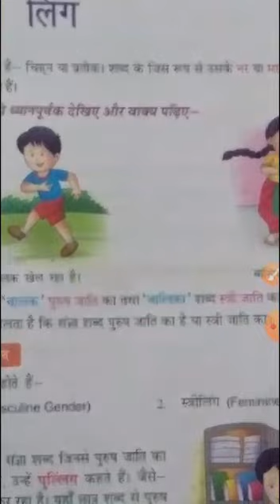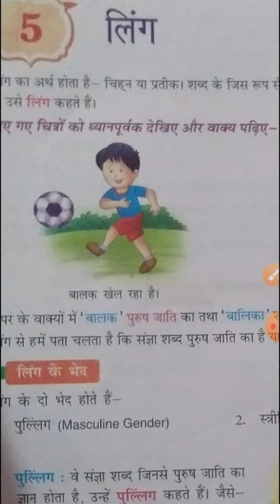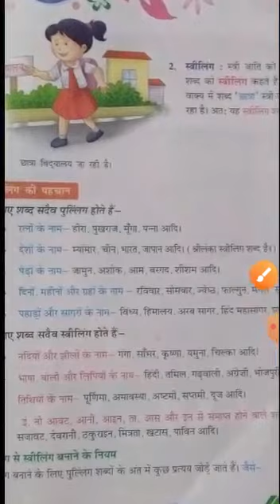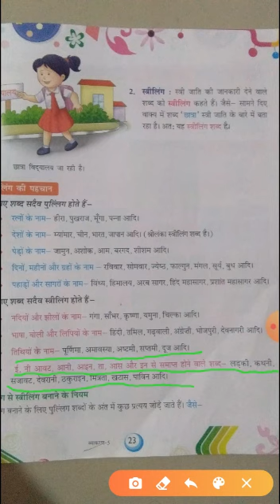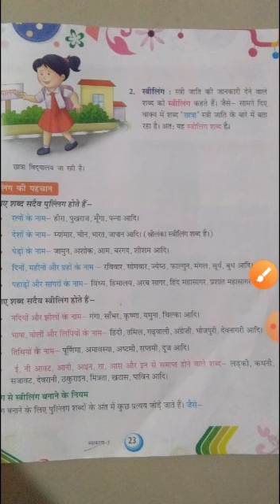02 09 2020 5TH HINDI PART 2